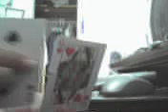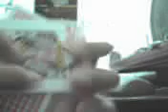the warp card trick (part two)